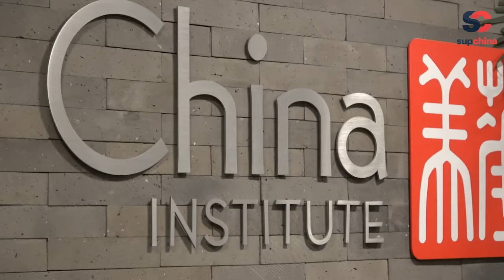Meet the winner of this year’s China Institute fashion competition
Feiyang Qiao, a senior at Parsons School of Design, who studies fashion, said that she wanted to use her wedding collection to show that Chinese weddings don’t have to be expensive and that Chinese fashion goes beyond the color red and embroidery.